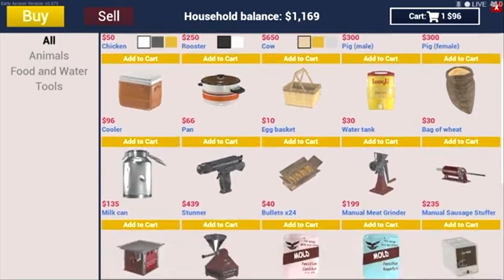Ranch Sim Ep. 4: Fence Time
Helping with fence work on Green's ranch.